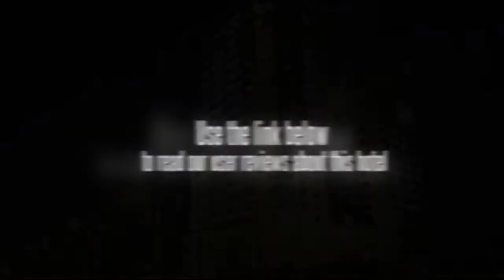Holiton International Business Hotel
The Holiton International Business Hotel (Haolideng Guoji Shangwu Jiudian) is located on Changjiang Lu, in the Beilun Business area.

This Ningbo hotel sports a total of 275 rooms which include standard rooms, king rooms and suites.

Dining options include a Chinese restaurant, a western restaurant, a business bar and a coffee bar.

Business facilities such as an executive conference room, a business conference room and a lecture hall can also be booked.

For recreation, there is a fitness center, a sports center, a swimming pool and a garden.